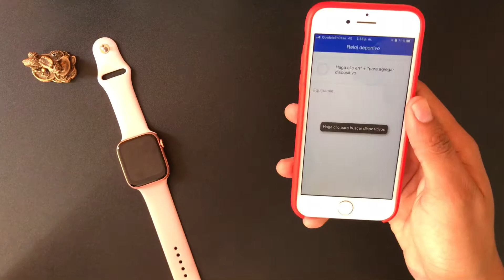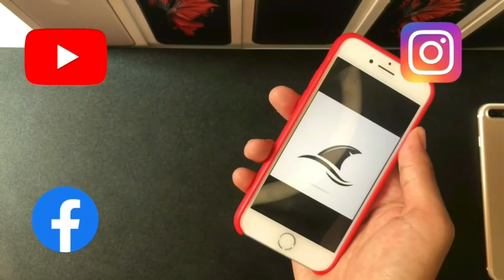Smartwatch T500 + 2021 unboxing/review/ VS!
En este video realizamos el unboxing del smartwatch t500+ :D
Enlace de compra de Aliexpress :D: